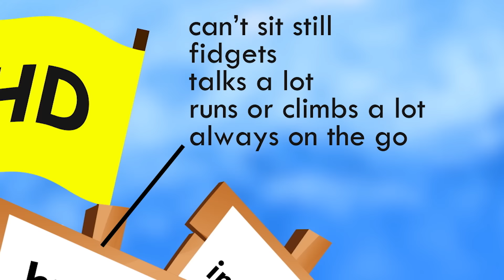To the Teachers of ADHD Students (How Can I Help?)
Hello Teachers of Brains!

I know you’re out there in the classroom every day, overwhelmed with the number of students/lesson plans/IEPs/504 plans/etc. etc. etc. you have to worry about -- I’m not here to add to your plate, I’d like to make it easier. Your ADHD students need you, whether or not they’ve been diagnosed -- let me know how I can help.  Happy back to school!

Posters:
An all-brains-appropriate version of our "you are not alone" poster: **technical difficulties uploading this, please check back after Edward gets some sleep**

The iceberg animation was based off a poster from ADDitude Magazine.